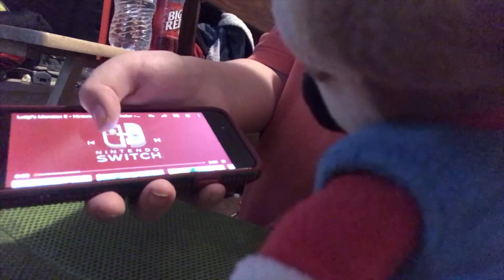(WMB Luigi’s amazing news!